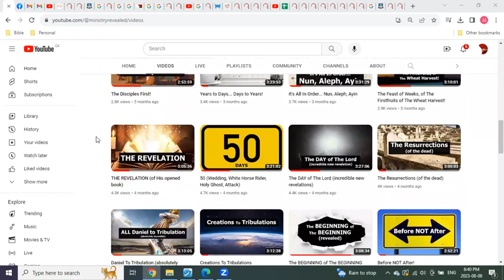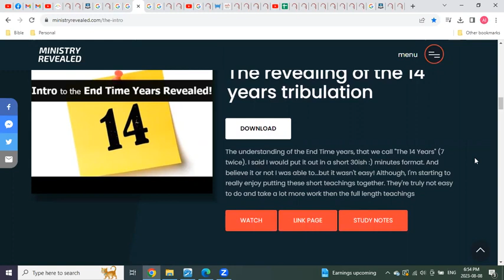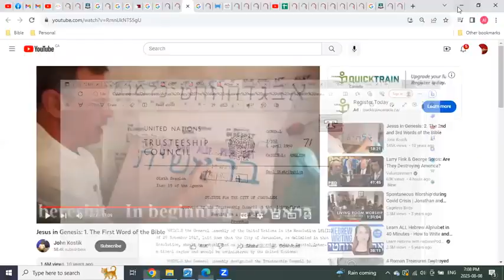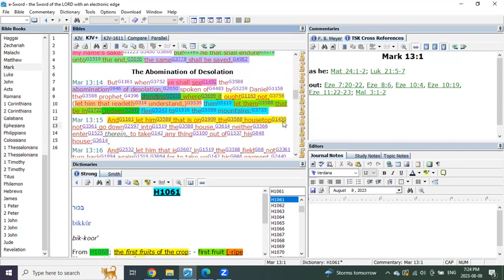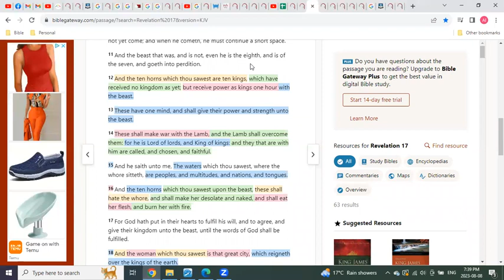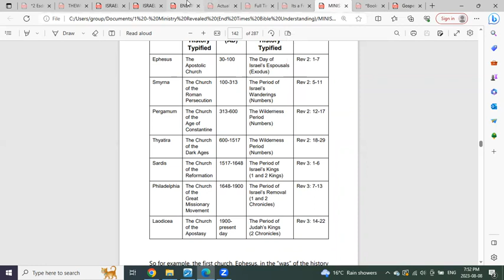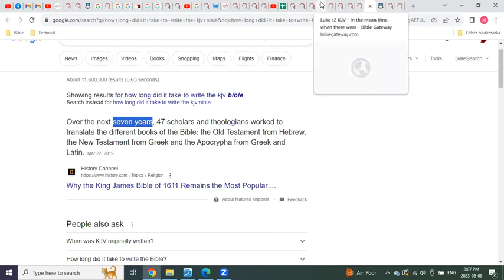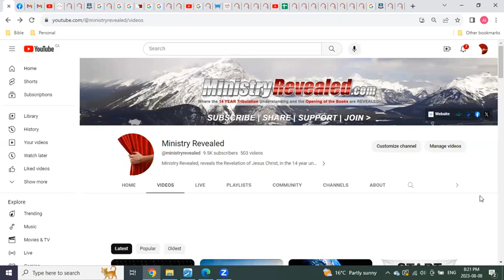KJV Strikes Again!